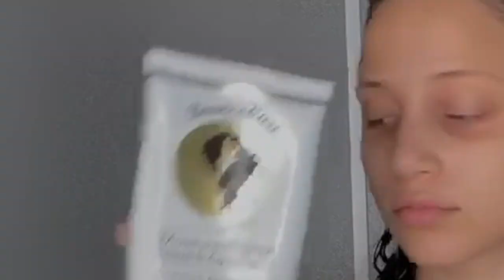CURLY HAIR ROUTINE FOR AMAZING RESULTS...DEFINITION AND VOLUME!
Here are the links for the products I used.

-Here you can find both the Bounce Curl Leave-In Conditioner and Light Creme Gel.